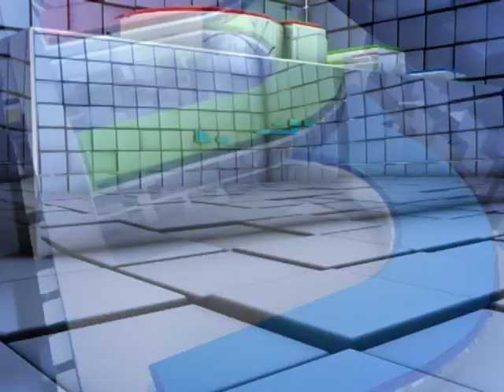យី​ឌុប​ដឹក​ស៊ីម៉ង់ត៍ បើក​ឆ្លង​ផ្លូវដែក​មិន​ផុត​ត្រូវ​រថភ្លើង​បុក​ខ្ទាត​ជាច្រើន​ម៉ែត្រ ក្រឡាប់​ធ្លាក់